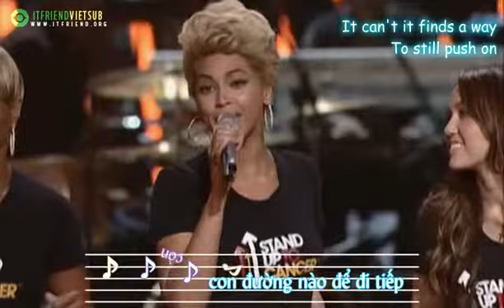Just stand up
Various artists